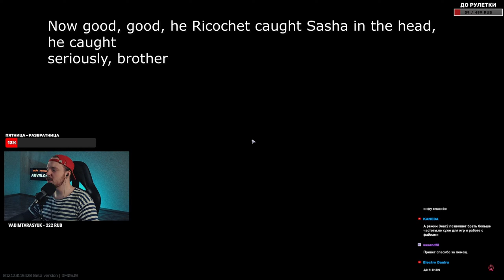Escape From Tarkov | Killing Twitch Streamers But They Report Me 😈 الجزء الثاني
💸Earn Free Money Real Quick in This Site can Cash Out 1$ click this